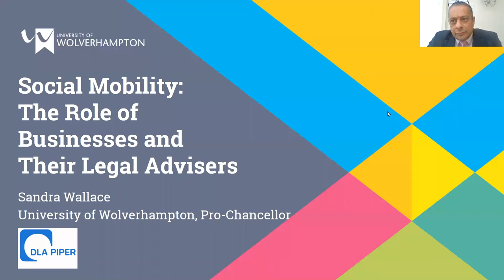Social Mobility: The Role of Business and Their Legal Advisers by Sandra Wallace, DLA Piper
Vice-Chancellor Prof. Geoff Layer welcomes you to the inaugural DLA Piper annual lecture, by Sandra Wallace. Sandra is Pro-Chancellor for Social Mobility at the University of Wolverhampton, Managing Director (UK and Europe) of DLA Piper, and interim co-chair of the government’s Social Mobility Commission.

It is both important and timely to make the case for the wider involvement of the business community and its legal advisers in advancing social mobility. Social mobility is not just an idea, or even a vision. It embraces real-life opportunities for all young people, helping them to deploy their talents to the best possible effect. Everyone should have the opportunity to fulfil their ambitions, regardless of race, gender, colour, or social background.

Sandra’s story exemplifies all that is possible. At the top of the legal profession, she is also passionately committed to the message and practice of social mobility as commissioner and interim co-chair of the Social Mobility Commission.